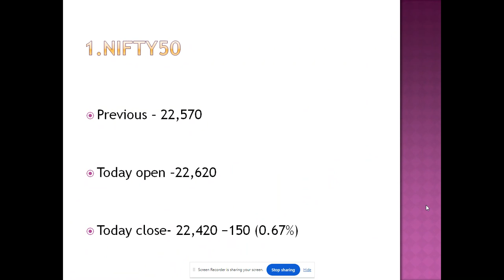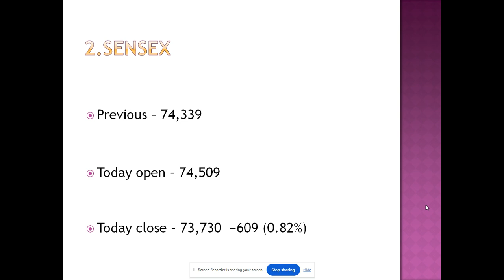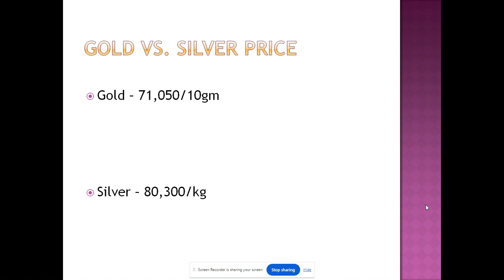Nifty and Sensex, Gold vs Silver, Petrol vs Diesel Price, Rupee vs Dollar, LPG Price--26-Apr-2024